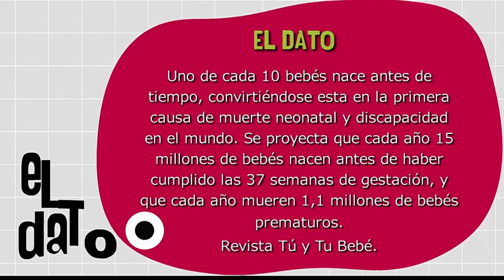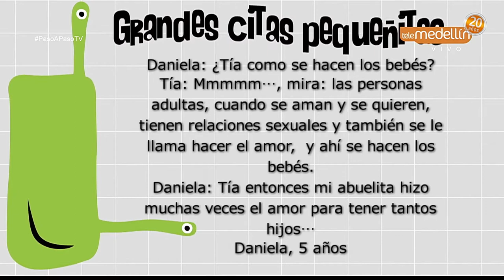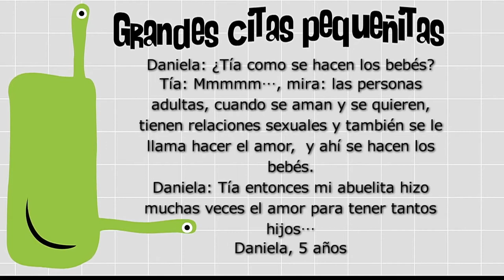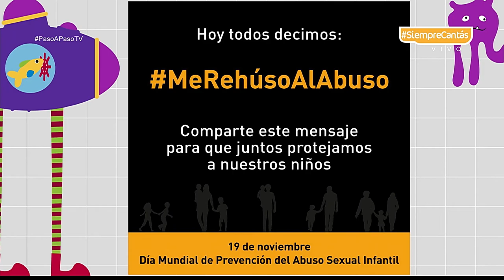Día del prematuro [Paso a Paso Tv] Telemedellín